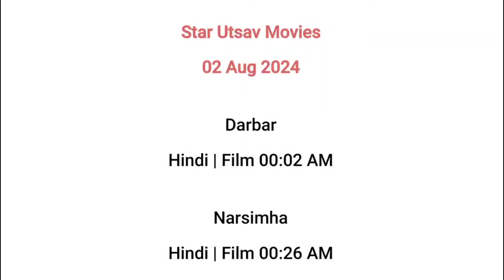2 AUG 2024 | STAR UTSAV MOVIES SCHEDULE